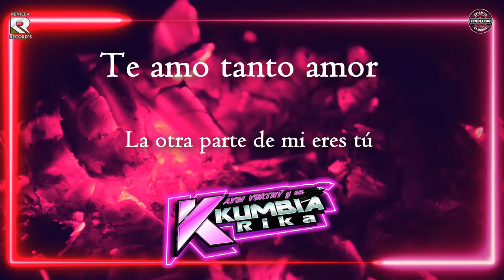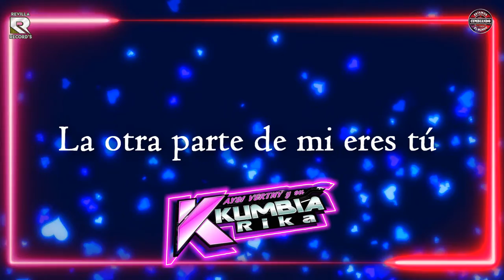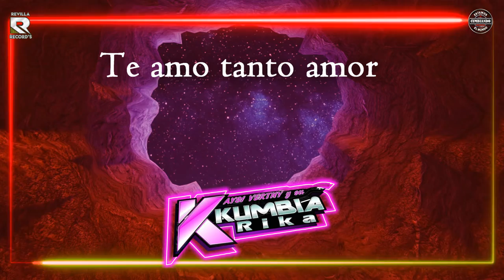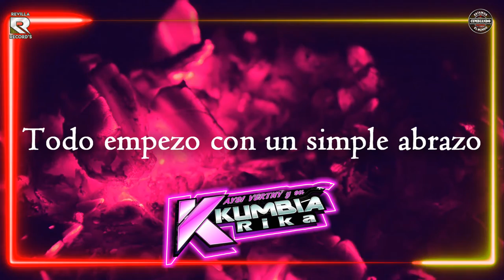UNA HISTORIA QUE DEBE CONTINUAR AYSY VERTHY Y KUMBIA RIKA VIDEO LYRICS